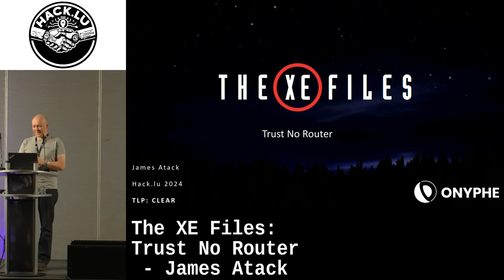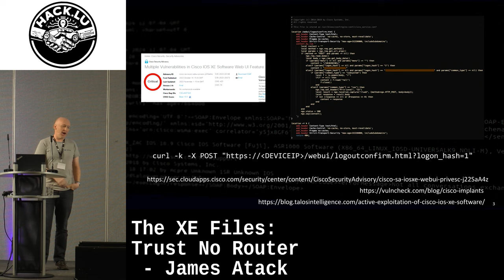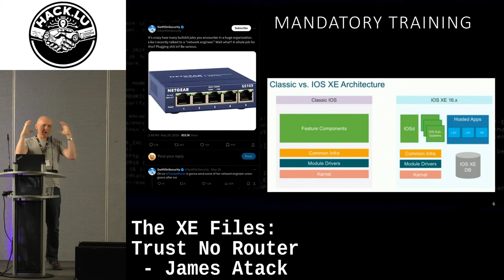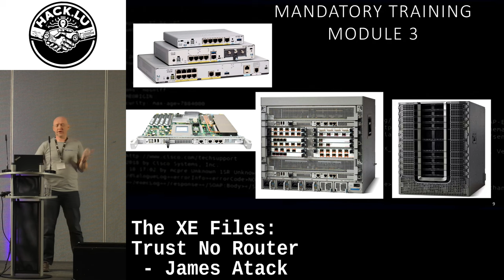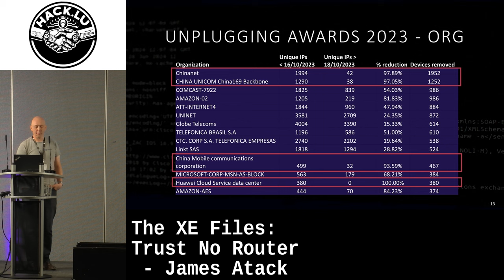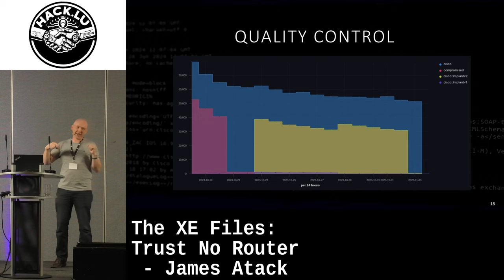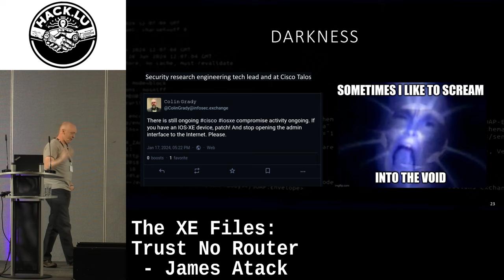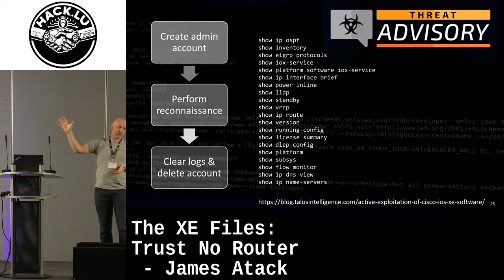The XE Files: Trust No Router - James Atack